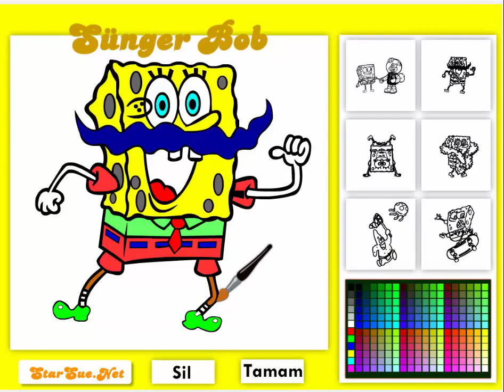Spongebob Squarepants Full Episodes 2016 Funny Video Games ep 22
SpongeBob SquarePants is an American animated television series created by marine biologist and animator Stephen Hillenburg for Nickelodeon. The series chronicles the adventures and endeavors of the title character and his various friends in the fictional underwater city of Bikini Bottom. The series' popularity has made it a media franchise, as well as the highest rated series to ever air on Nickelodeon, and the most distributed property of MTV Networks. The media franchise has generated $8 billion in merchandising revenue for Nickelodeon.

Many of the ideas for the series originated in an unpublished educational comic book titled The Intertidal Zone, which Hillenburg created in 1989. He began developing SpongeBob SquarePants into a television series in 1996 upon the cancellation of Rocko's Modern Life, and turned to Tom Kenny, who had worked with him on that series, to voice the titular character. SpongeBob was originally going to be named SpongeBoy, and the series was to be called SpongeBoy Ahoy!, but these were both changed, as the name was already trademarked.